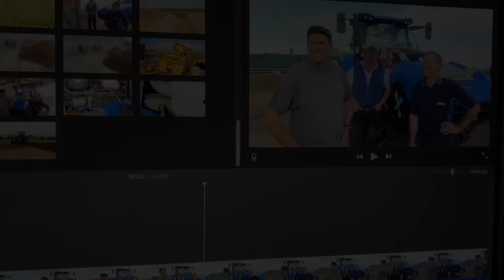MICHAEL O'DONOVAN'S LATEST TRUCK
This week we collect a mini digger, go on Zoom meetings, see a new John Deere 8RX, visit Michael O'Donovan and move some kit.
Another busy week.